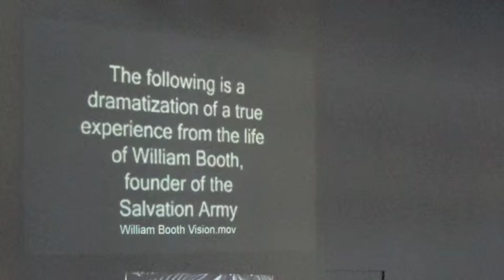Evangelism: The WHY - Ps Jun Dee